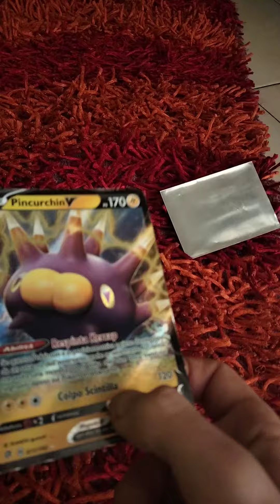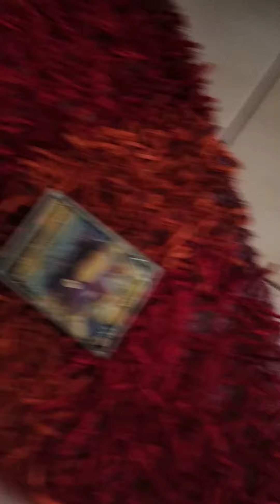carta Pokémon che vale 10€